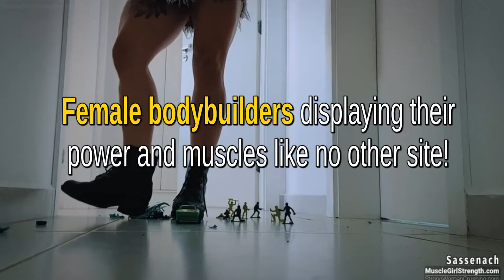Sassenach in giant muscular destruction force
For only 18.99 no recurrent or 16.99 recurrent membership